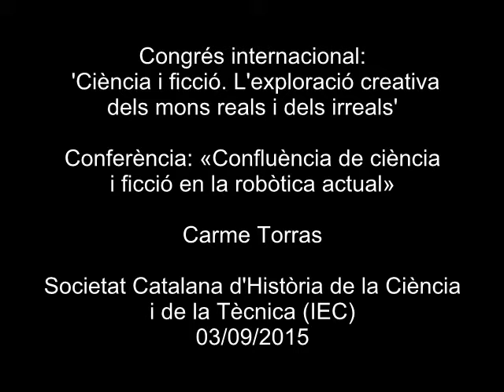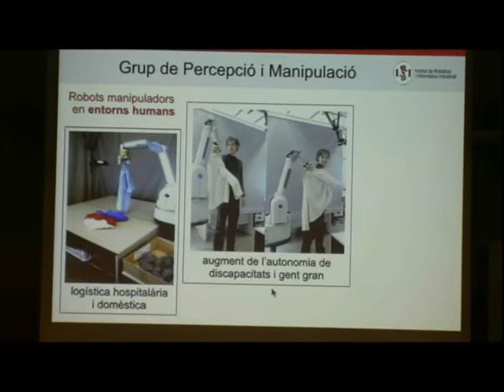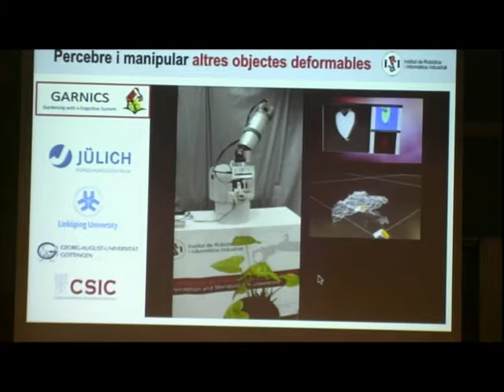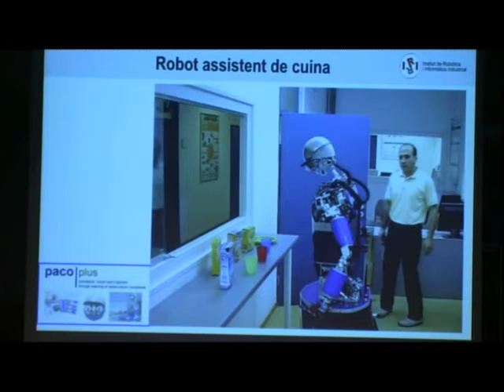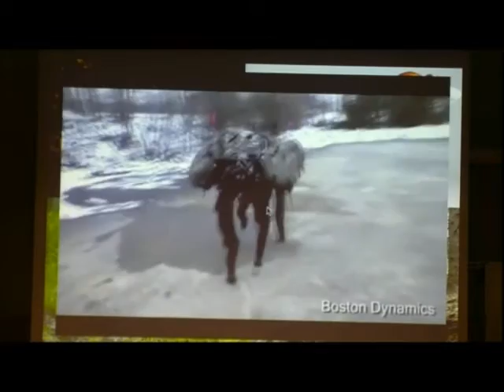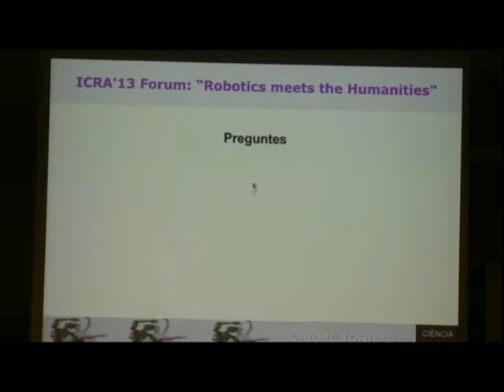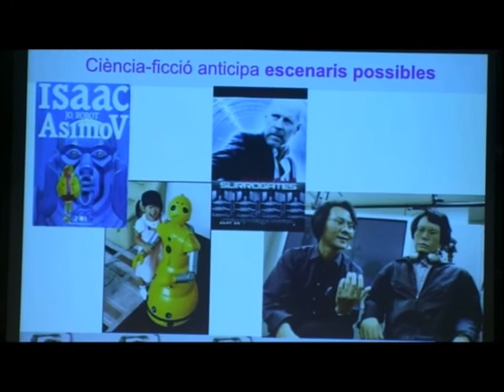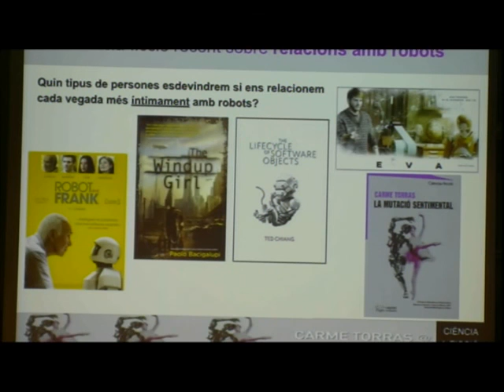«Confluència de ciència i ficció en la robòtica actual»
Conferència de Carme Torras, del CSIC-UPC, pronunciada en el marc del congrés internacional 'Ciència i ficció. L’exploració creativa dels mons reals i dels irreals'. El congrés, organitzat per la Societat Catalana d’Història de la Ciència i de la Tècnica, filial de l’Institut d’Estudis Catalans (IEC), i la Societat Catalana de Ciència-ficció i Fantasia, es va celebrar a l'Institut d'Estudis Catalans del 2 al 4 de setembre de 2015, i a la Biblioteca Museu Víctor Balaguer de Vilanova i la Geltrú el 5 de setembre.